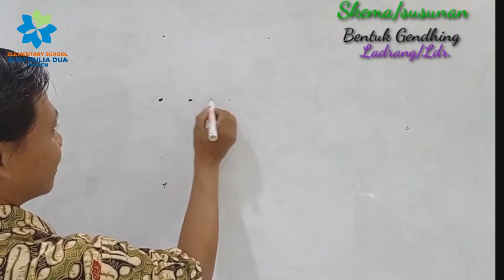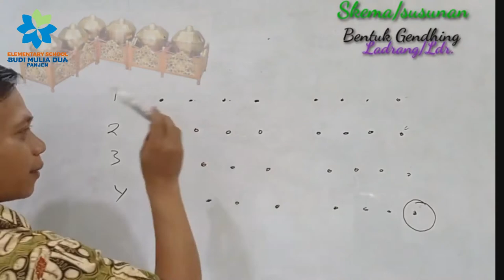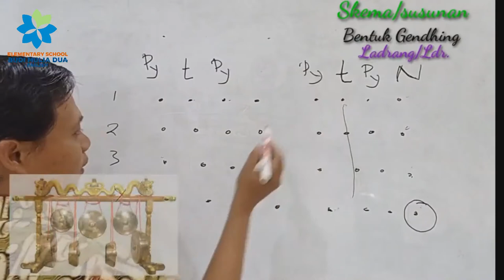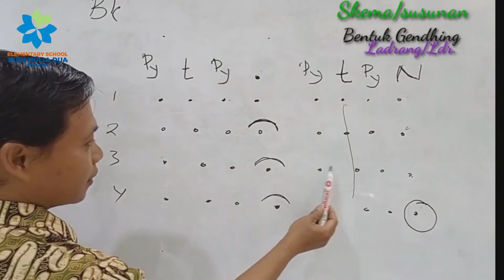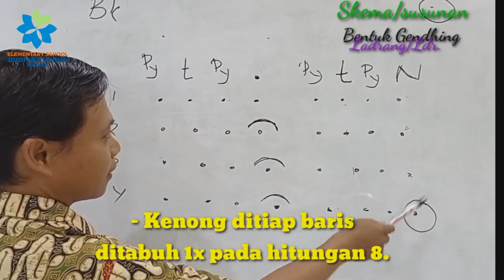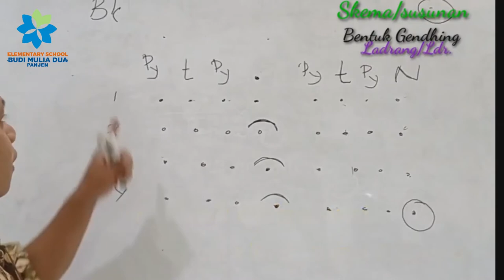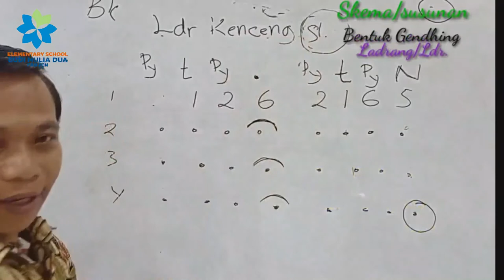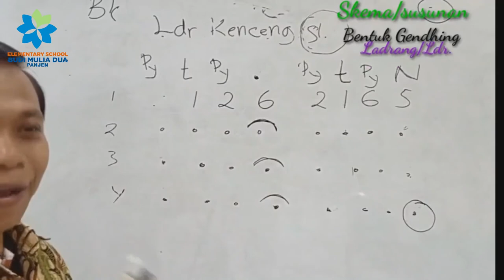MENGENAL BENTUK GENDHING LADRANG ( Ldr. )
Seni Karawitan grade 4